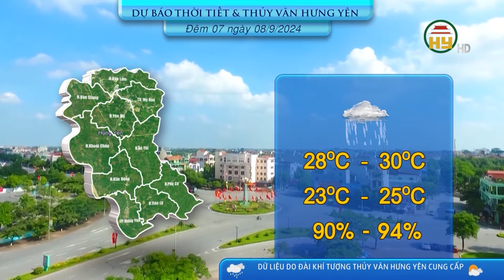TIN BÃO KHẨN CẤP (CƠN BÃO SỐ 3)